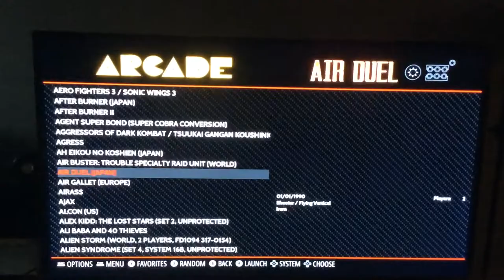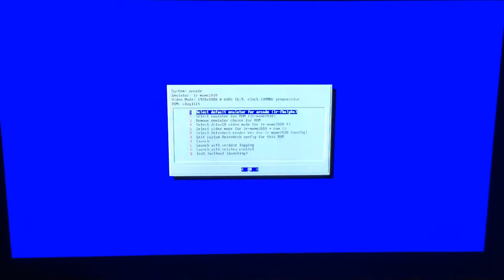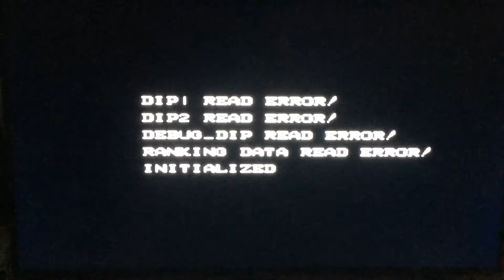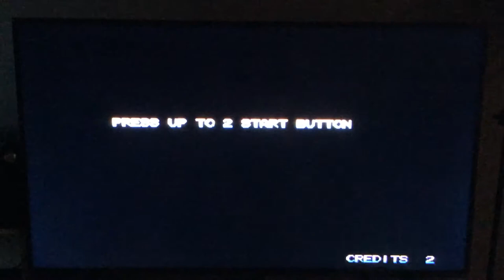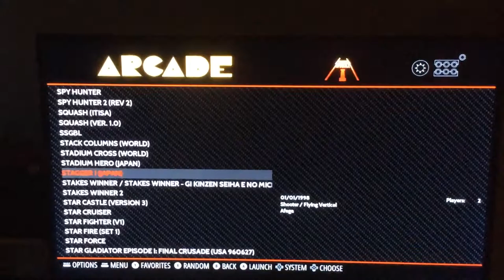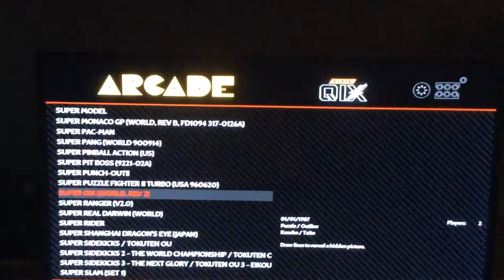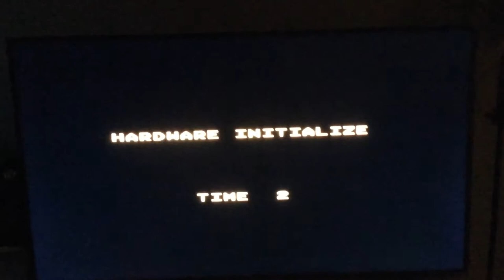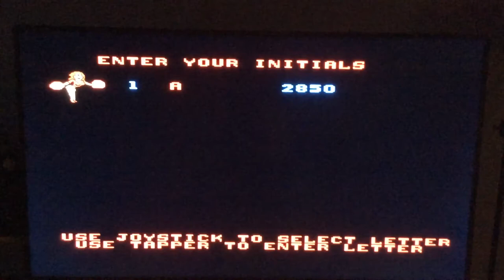RetroPie Arcade showoff video and Tutorial (sort of)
Here we show you the arcade section of the RetroPie with over 2,000 games and also how to get certain games that won’t run by changing the emulator. In my case the best two are fba (my default) and mame2010.